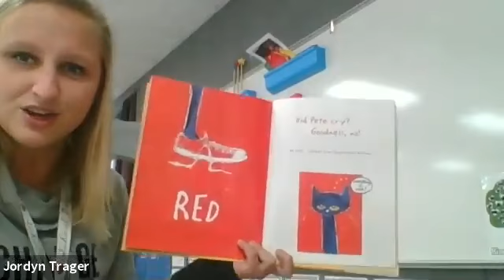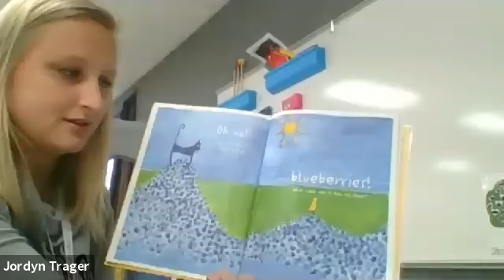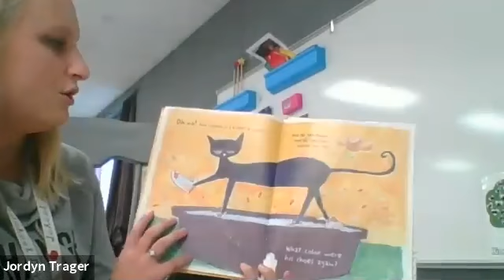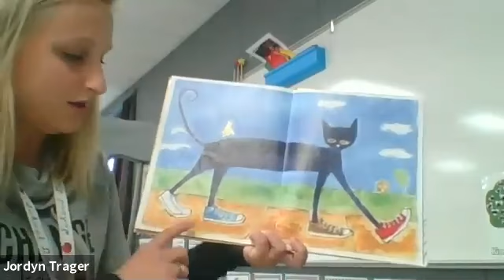Miss Jordyn's 3K Morning Meeting 9/30/2020 (Reunión Matutina)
Join Miss Jordyn, Ms. Leah and Mrs. Janet for morning meeting!